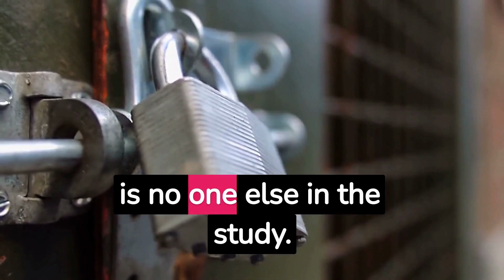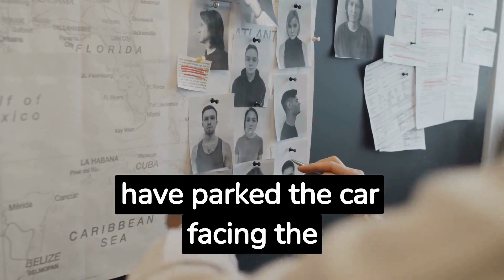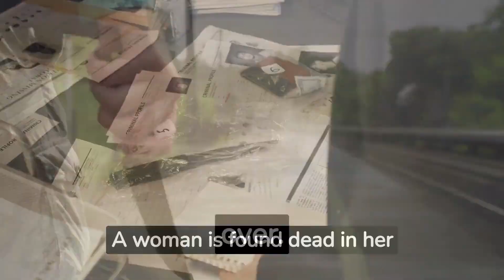10 Impossible Detective Riddles Only the Smartest Can Solve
These 5 detective riddles are so challenging, they'll stump even the cleverest minds. Can you solve them all?